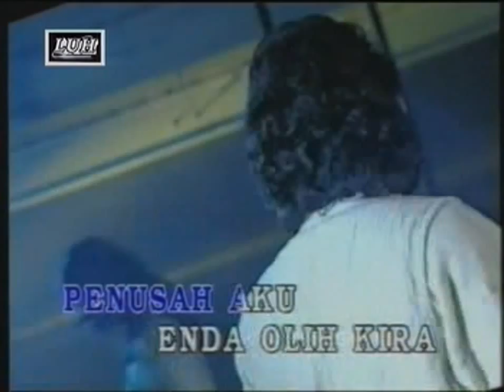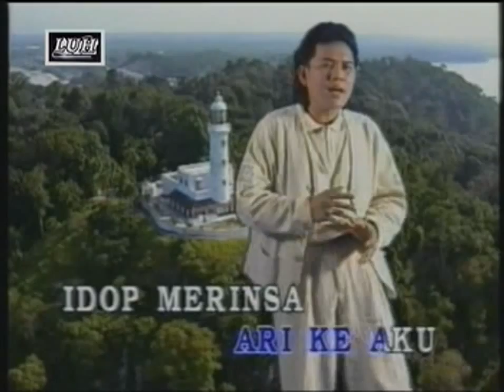Sanggop Beserara - Andrewson Ngalai